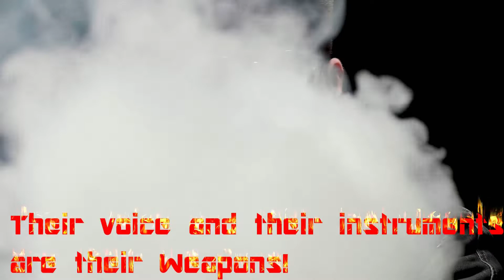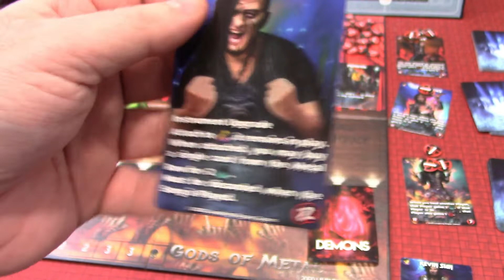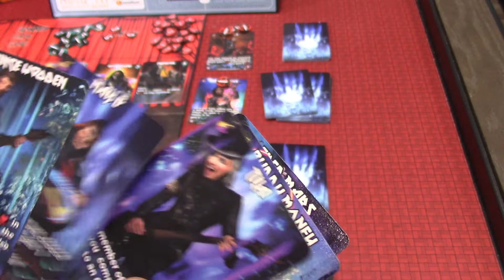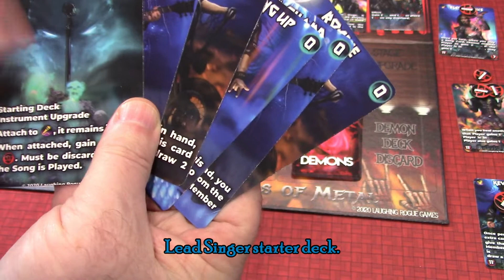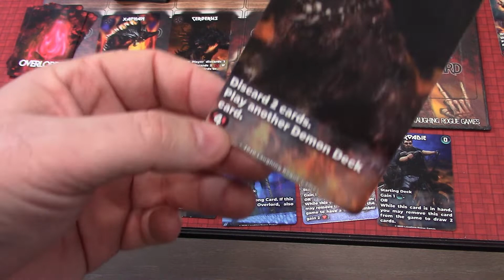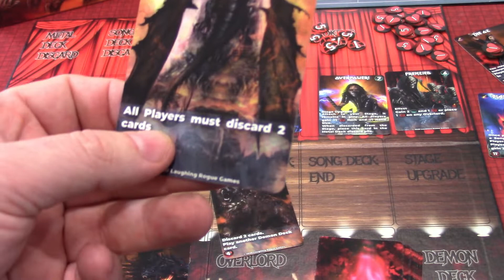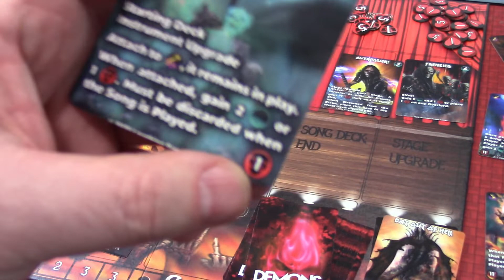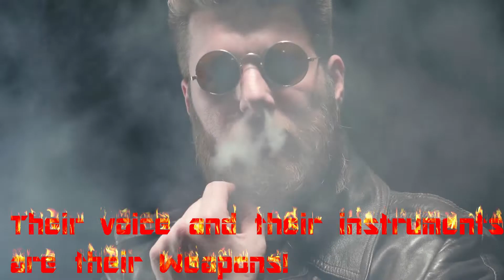Gods of Metal Preview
Join me as I preview Gods of Metal, which is launching on Kickstarter in November 2020. The version I have is a prototype copy provided by the publisher but I received no other compensation.